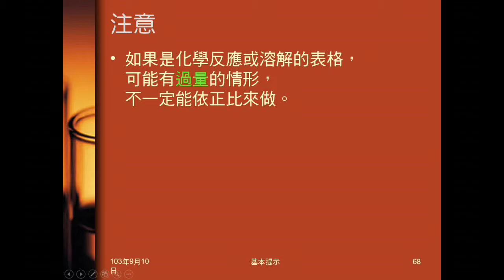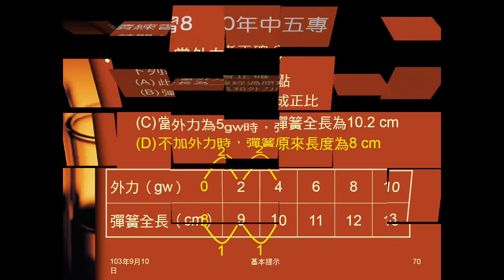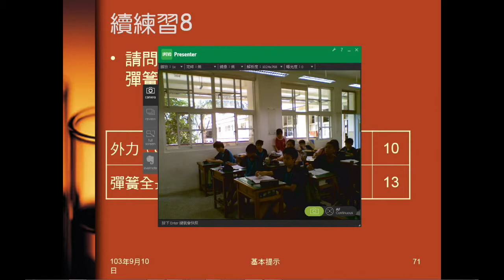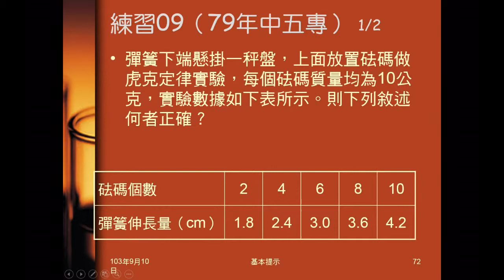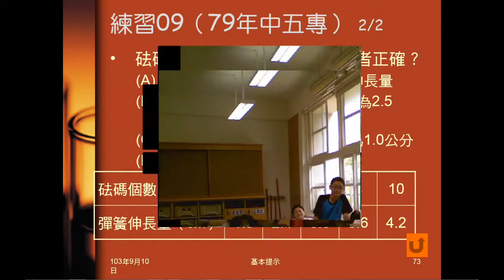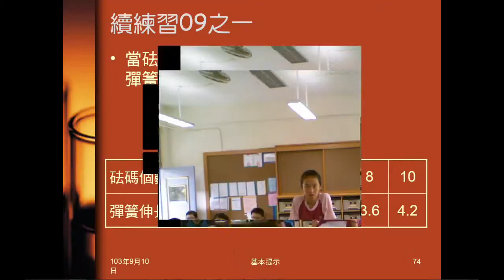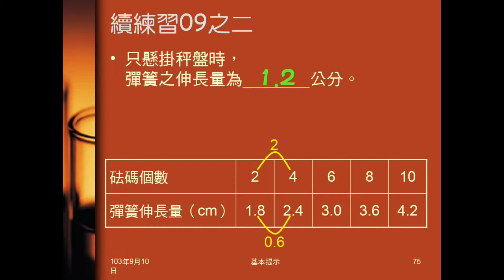103學年國二理化 基本提示09：練習0809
練習08、09都是與虎克定律有關的表格，問敘述何者正確。並再問錯誤選項的正確答案，以練習表格的處理。